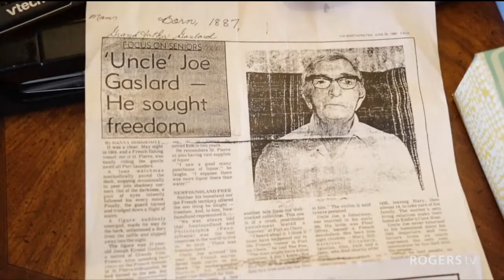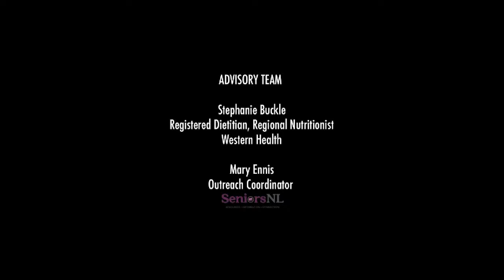Arts Delight (Ep 5: Ian Sutherland)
This episode features Vice President (Grenfell Campus), pro tempore, Ian Sutherland